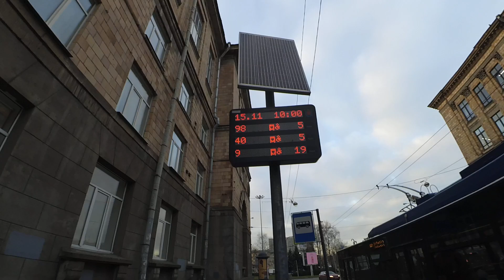Троллейбус "6843 по 40" Петербурга 11-***: ВМЗ-5298.01 "Авангард" 6843 по №40 (15.11.21)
Видео снято по: Светлановский проспект (от ост. "Светлановский пр., 1" до ост. "ул. Орбели")
Дата съемки: 15 ноября, 2021 в 10:01.